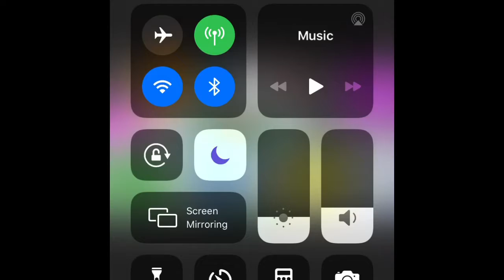Battle Of Hosts 3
No discord voters